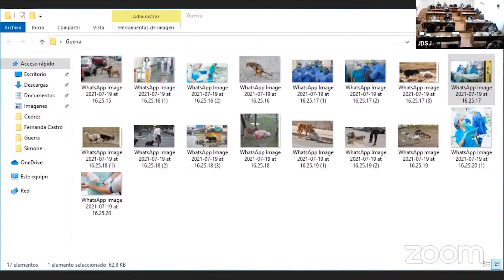EDILA LORENA SAAVEDRA BRINDÓ SU OPINIÓN SOBRE HOMENAJE A MEDICOS